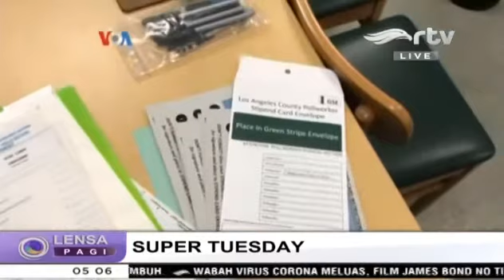Laporan VOA untuk RTV: Pemilu AS 'Super Tuesday'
Laporan Reporter VOA Valdya Baraputri untuk RTV - Lensa Indonesia Pagi: "Super Tuesday", hari Rabu 4 Maret 2020 WIB.